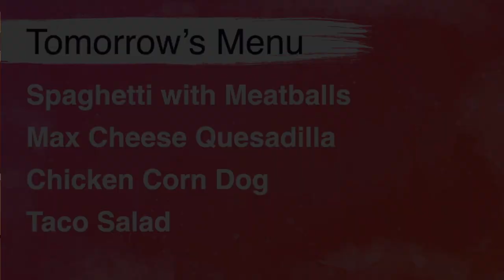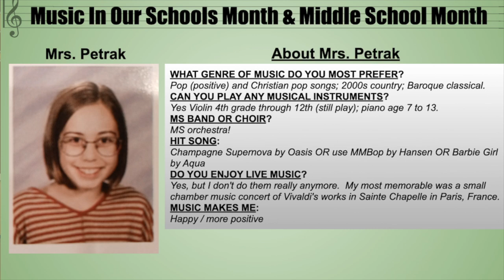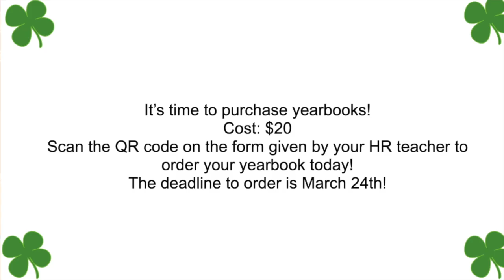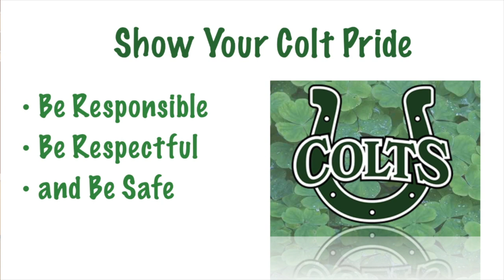CMS Colt Mongoose Monday